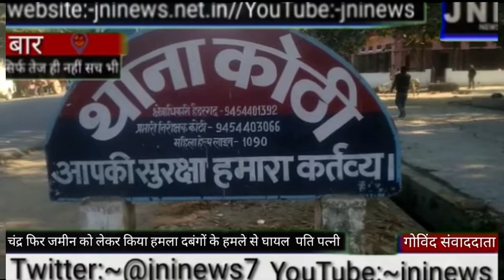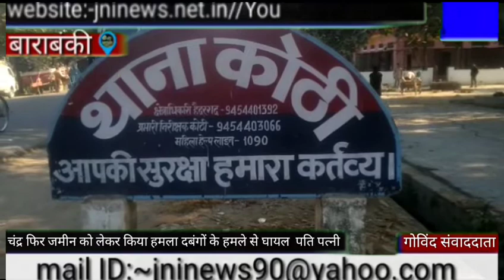जमीनी विवाद को लेकर दो पक्षों में हुआ मारपीट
निहत्था पाकर पति और पत्नी को किया लहूलुहान

जैसा कि आपको बता दूं मामला कोठी थाना क्षेत्र के ग्राम सेमरी का बताया जा रहा है जहां पर कुछ जमीन को लेकर बच्चू लाल व राजकुमार के बीच विवाद चल रहा था कि आज सुबह बच्चू लाल व कालावती को निहत्था पाकर राजकुमार ,उत्तम ,जगदीश ,रामनिवास आदि लोगों ने जमकर लाठी-डंडे से पिटाई कर दी जिससे बच्चूलाल की हालत गंभीर बताई जा रही है वहीं पर कोठी थाने में शिकायती पत्र देकर कार्रवाई की मांग की है आइए देखते हैं हैदरगढ़ से संवाददाता गोविंद की खास रिपोर्ट सच वही जो जेएनआई न्यूज़ दिखाएं